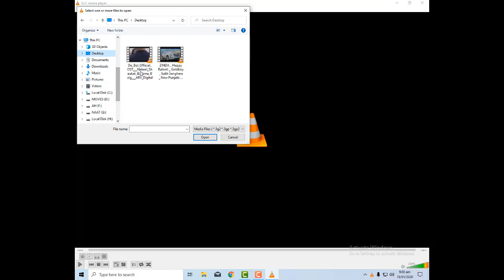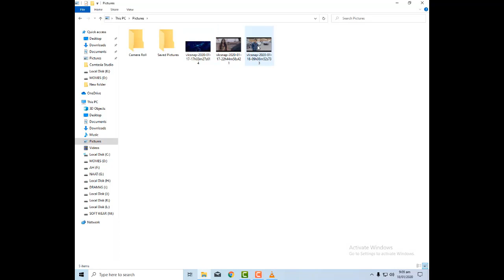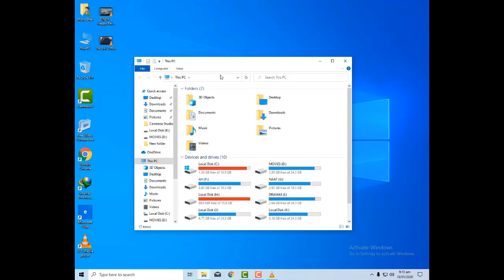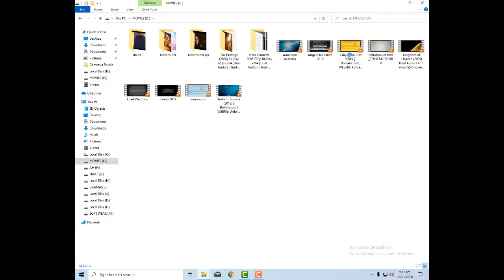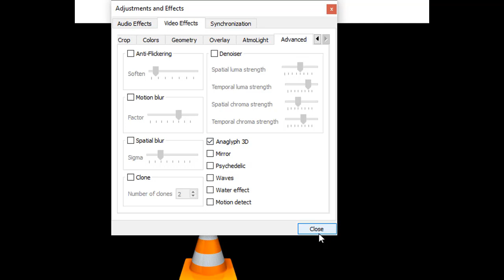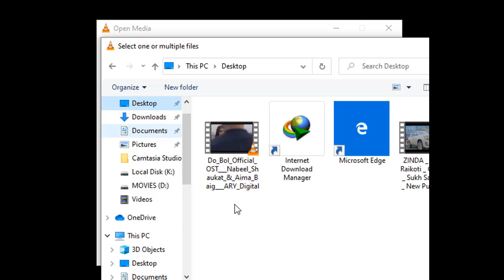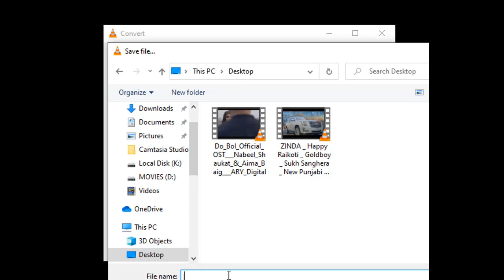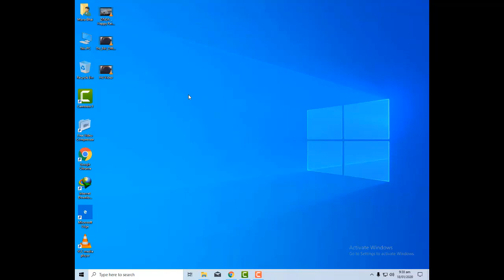VLC Media Player 5 Tips & Tricks In Urdu/Hindi 2020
Hi Friends